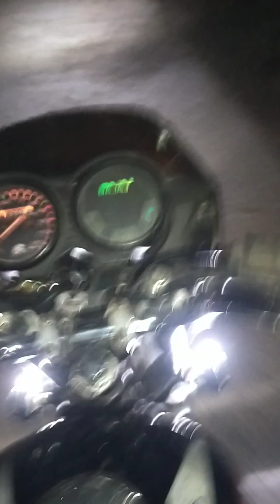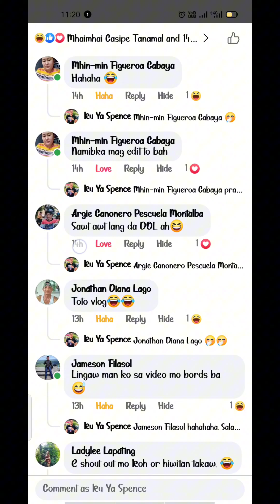Sa Tulunan ang banwa ko.🙂